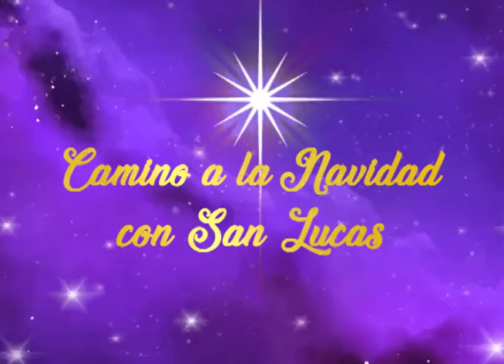CAMINO A LA NAVIDAD CON SAN LUCAS - LA RESURRECCIÓN DE JESÚS.